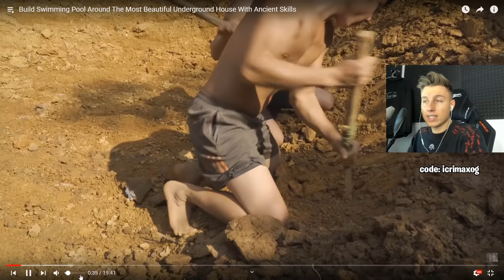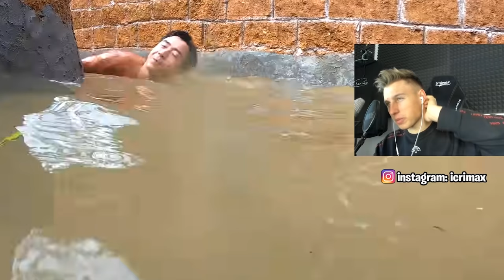iCrimax REAGIERT auf *GEHEIMES HAUS* im URWALD bauen | iCrimax Stream Highlights